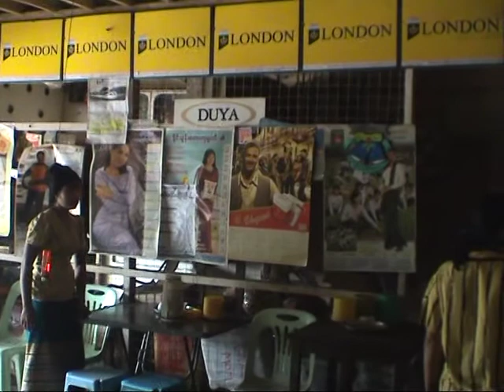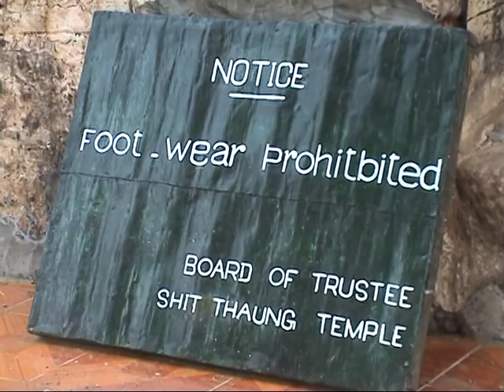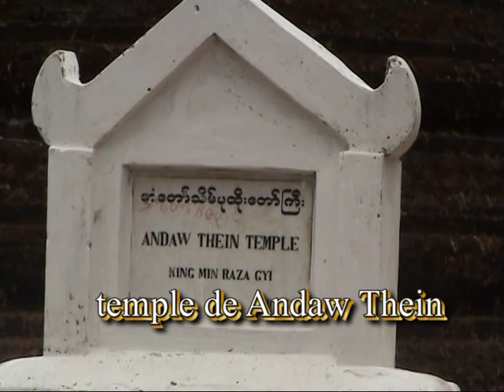Arakan. Birmanie . M'Rauk U, Femmes tatouées. Hors des sentiers battus. français, english, हिंदी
Visite d'une région isolée et peu connue de la Birmanie. Zone actuellement interdite du fait des conflits armés avec les Rohingas: Le Rakhine, anciennement Arakan.
Un de mes films ayant la meilleure rétention d'audience.